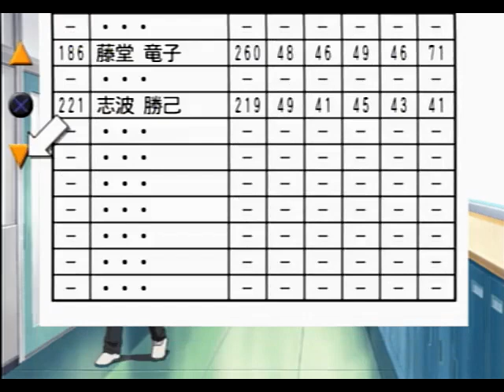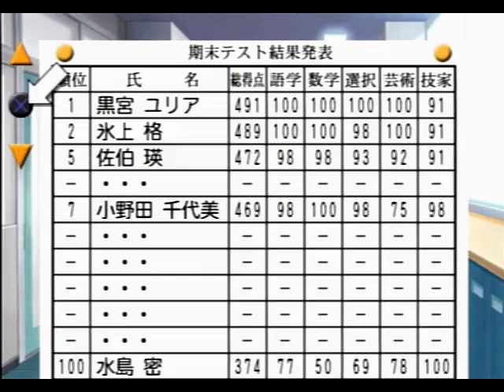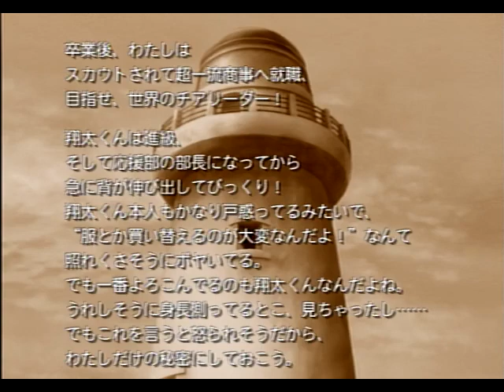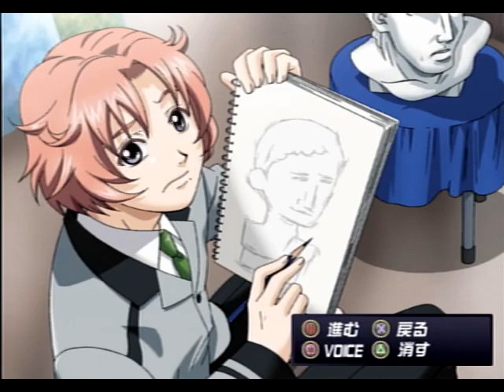様々な役を演じる彼【ときめきメモリアル Girl's Side 2nd Kiss】未公開シーン (天地)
３パターンあるのでイベント量が多くなってしまいました笑